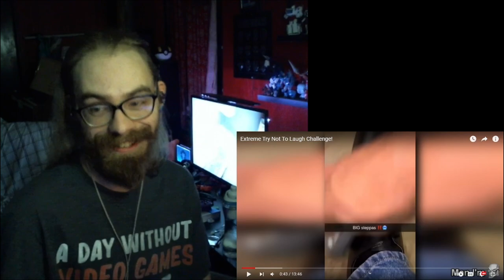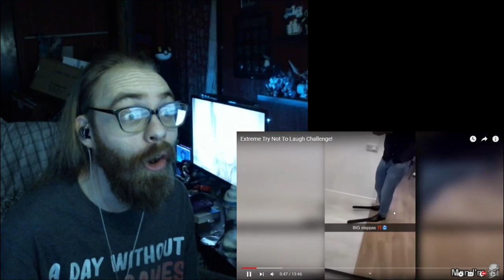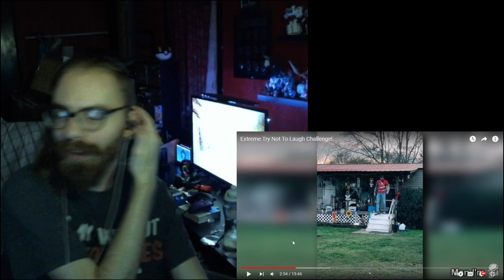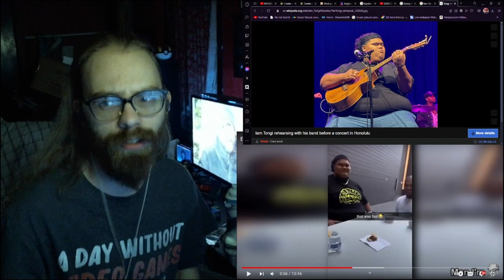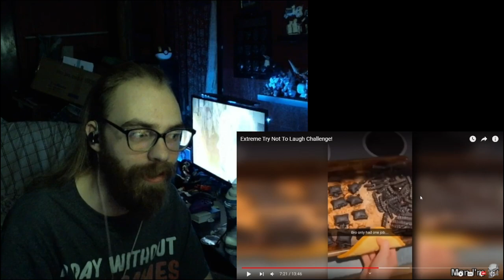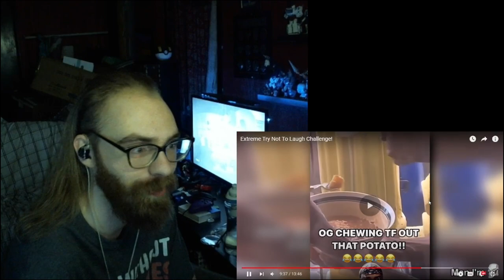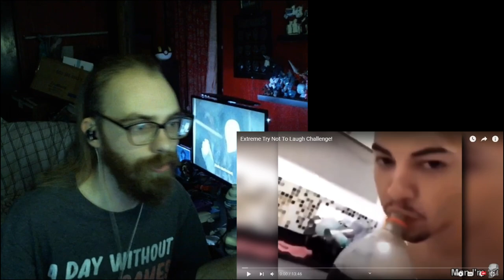EXTREME try not to laugh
More Funny, Enjoy everyone, this was at 5am in the morning so everything was Funnier than it normally would be.